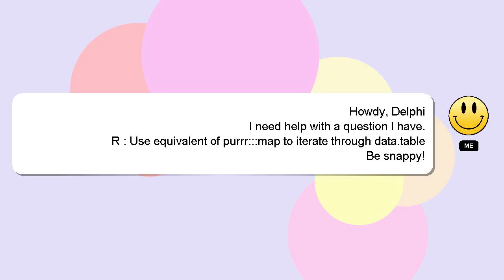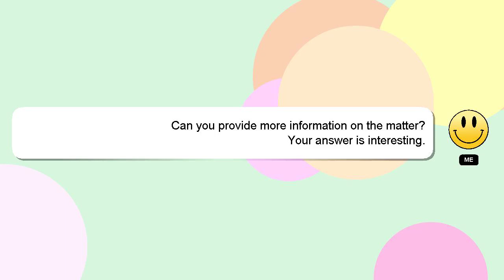R : Use equivalent of purrr:::map to iterate through data.table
to purrr:::map equivalent : Use iterate of through R data.table